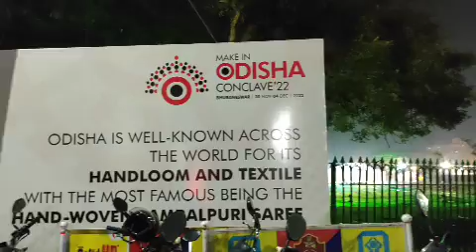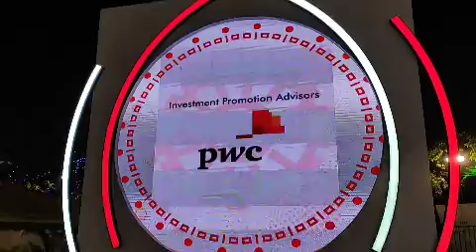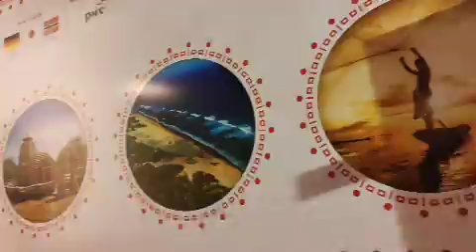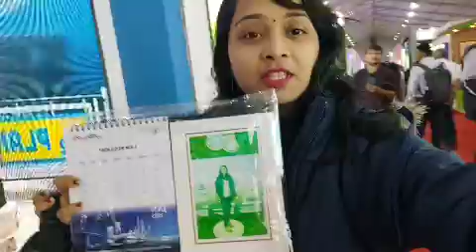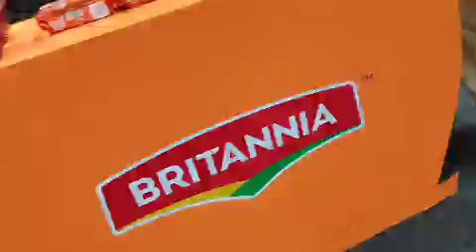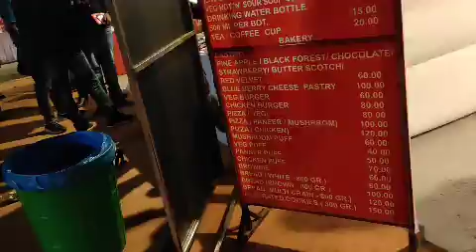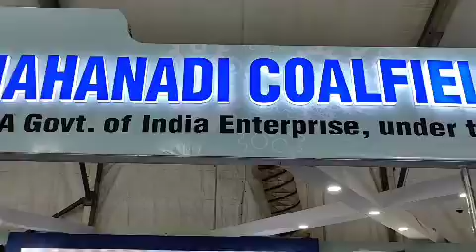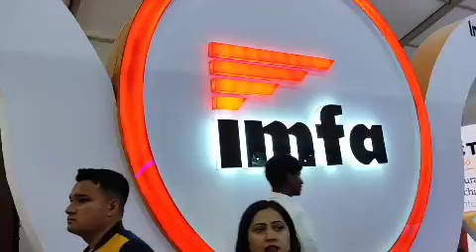Make in Odisha Concleve2022....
Hello